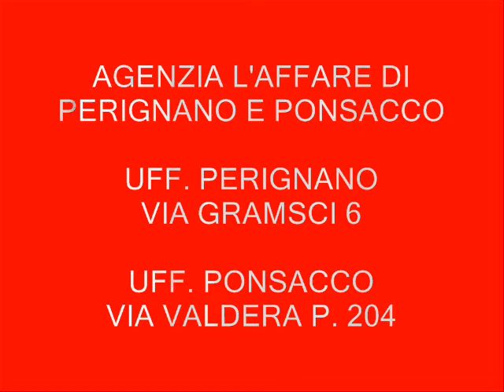VIC. PERIGNANO APPARTAMENTO CON GIARDINO IN VENDITA RIF. 0062a-b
VIC. PERIGNANO
APPARTAMENTO CON INGRESSO INDIPENDENTE E GIARDINO ESCLUSIVO 250 mq SU TRE LATI, in costruzione avanzata, piano terra con GARAGE in aderenza, composto da soggiorno-pranzo con zona cottura, 2 camere, bagno, ripostiglio, posto auto e garage, termo autonomo. Predisposizioni per pannelli solari, climatizzazione, allarme, addolcitore. € 185.000